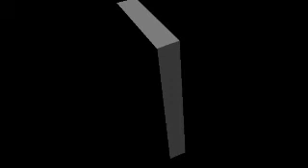Mis vídeos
ENAMORADOS CARLOS Y ZELTZIN